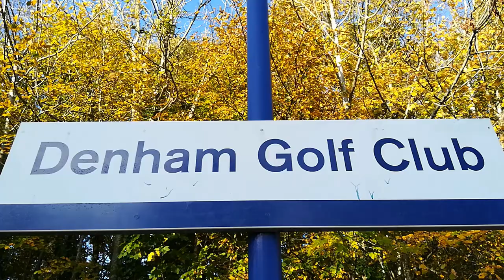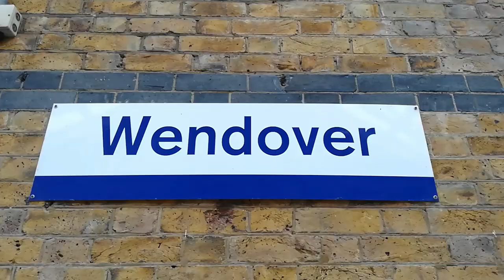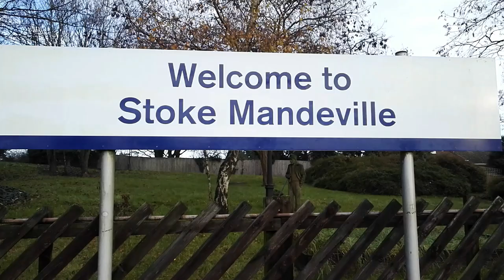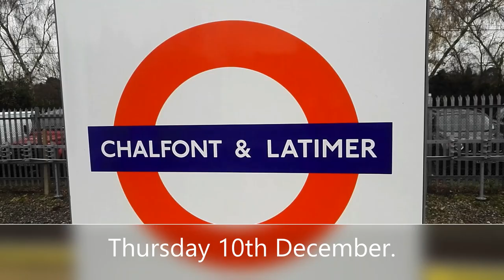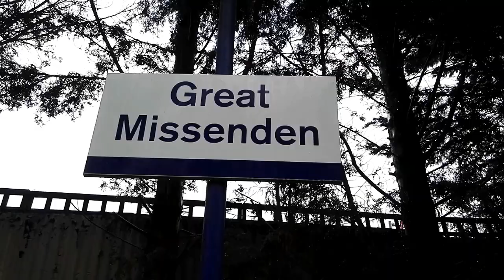Chiltern and Met Rail Head Treatment Trains 2020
A video following the Rail Head Treatment Trains working on the former Metropolitan and Great Central Main Line and the Chiltern Main Line filmed between October and December 2020.

Locos included are 66507, 66509, 66510 and 66522. We also see the former District Line D Stock Train.

Locations on the Met include, Watford North Junction, Rickmansworth Waitrose, Chorleywood Common, Chalfont & Latimer, Amersham, Little Missenden, Great Missenden, Wendover and Stoke Mandeville. All rare locations for locomotives!

Locations on the Chiltern Main Line include Denham, Denham Golf Club,  Gerrards Cross and Beaconsfield.